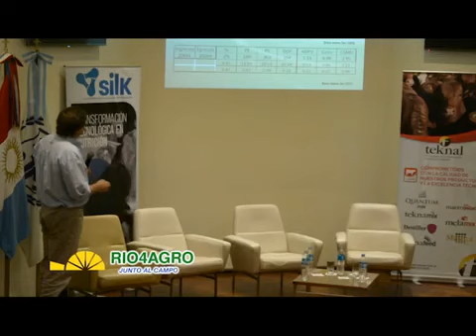RÍO 4 AGRO- MÉD. VET. ATILIO CIUFFOLINI: LA PRODUCCIÓN AGOPECUARIA EN TIEMPOS DE COVID-19